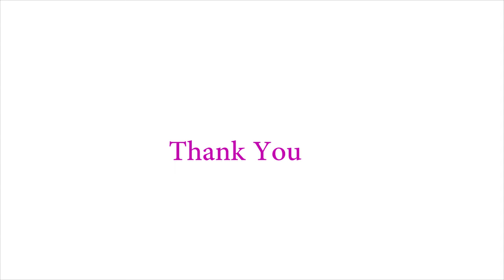Types of Teachers During Quarantine Online Classes | Sandalwood stars as Students| Narendra modi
Online classes gone wrong! fail compilations angry teacher India Kannada quarantine Indian